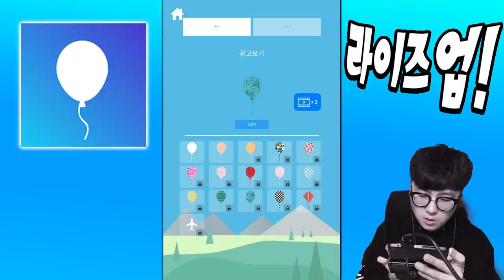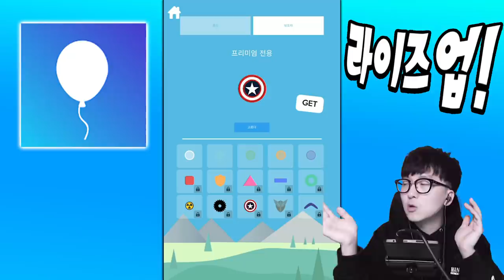무조건 풍선을 지켜라! 절대로 터져선 안돼!! 조현우급 선방쇼 ㄷㄷ [ 라이즈업 (Rise up) ] l 휴지(HueZ)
이거 은근 재밌어요 ㅋㅋ 한번 해보세요들

근데 광고가 너무 많다;

1. 빠놀이(등수놀이) X
2. 욕설 X
3. 상대방 까내리기. 기분 상하게 하는 말들 X
4. 친목질 X - ex) 댓글로 서로 대화, 개인정보 및 신상 물어보기 등등